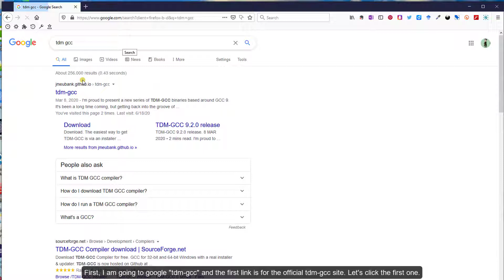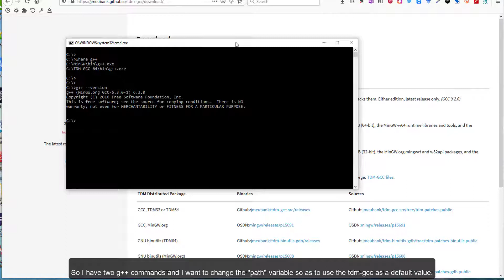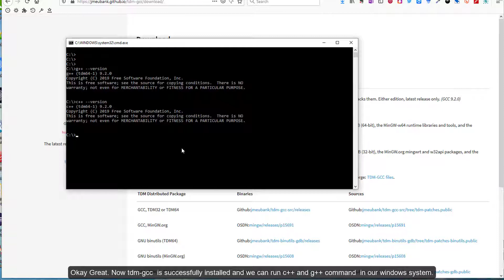How to install the MinGW(tdm-gcc) Compiler on Windows 10.